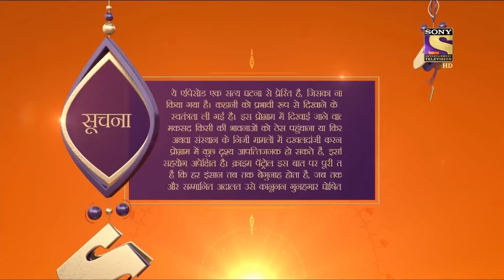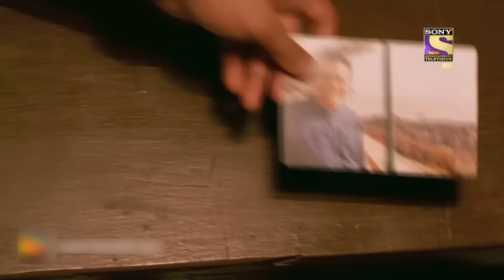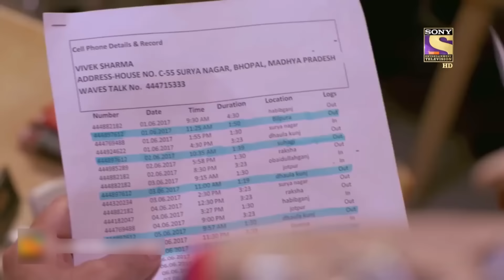The Disguise - Part 2 | Crime Patrol Satark Season 2 | Full Episode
Synopsis:
This is the 2nd part of the previous episode of Crime Patrol Satark, where the Police are still confused about the motive behind the murder of Vivek Sharma. A cloud of doubt is circling Viveks Best Friend. Will the police be able to find him as quick as possible? To know more, watch the episode now.

Show Name: Crime Patrol Satark Season 2
Episode Number: 12
Producer: Sandeep Agarwal